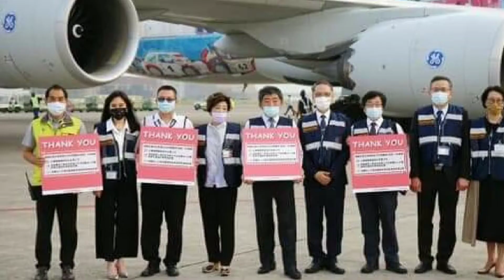小英政績-2021/09/13 走動行政 努力不懈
拼建設也拼防疫 台灣加油